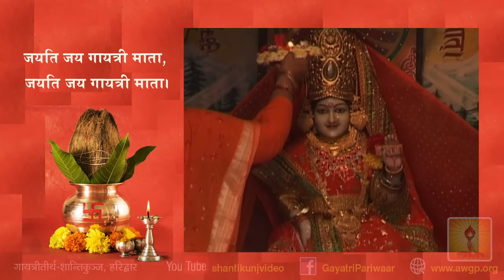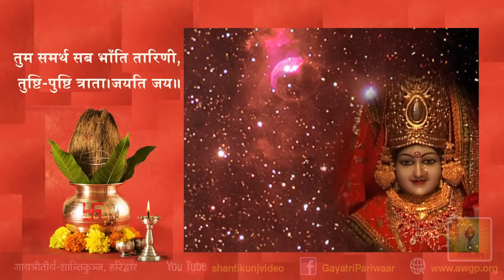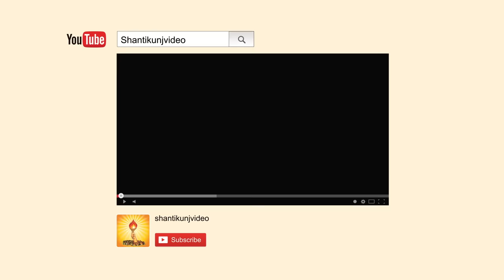Gayatri Mata Aarti | गायत्री माता आरती - माँ गायत्री आरती | गायत्री तीर्थ शान्तिकुञ्ज, हरिद्वार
तत्सवितुर्वरेण्यं
भर्गो॑ देवस्यधीमहि ।

मंत्र के प्रत्येक शब्द की व्याख्या
गायत्री मंत्र के पहले नौ शब्द प्रभु के गुणों की व्याख्या करते हैं...
ॐ = प्रणव
भूर = मनुष्य को प्राण प्रदाण करने वाला
भुवः = दुख़ों का नाश करने वाला
स्वः = सुख़ प्रदाण करने वाला
तत = वह, सवितुर = सूर्य की भांति उज्जवल
वरेण्यं = सबसे उत्तम
भर्गो = कर्मों का उद्धार करने वाला
देवस्य = प्रभु
धीमहि = आत्म चिंतन के योग्य (ध्यान)
धियो = बुद्धि, यो = जो, नः = हमारी,
प्रचोदयात् = हमें शक्ति दें (प्रार्थना)

हिन्दी में भावार्थ
उस प्राणस्वरूप, दुःखनाशक, सुखस्वरूप, श्रेष्ठ, तेजस्वी, पापनाशक, देवस्वरूप परमात्मा को हम अपनी अन्तरात्मा में धारण करें। वह परमात्मा हमारी बुद्धि को सन्मार्ग में प्रेरित करे।

मंत्र जप के लाभ

गायत्री मंत्र का नियमित रुप से सात बार जप करने से व्यक्ति के आसपास नकारात्मक शक्तियाँ बिलकुल नहीं आती।
जप से कई प्रकार के लाभ होते हैं, व्यक्ति का तेज बढ़ता है और मानसिक चिंताओं से मुक्ति मिलती है।[1] बौद्धिक क्षमता और मेधाशक्ति यानी स्मरणशक्ति बढ़ती है।
गायत्री मंत्र में चौबीस अक्षर होते हैं, यह 24 अक्षर चौबीस शक्तियों-सिद्धियों के प्रतीक हैं।
इसी कारण ऋषियों ने गायत्री मंत्र को सभी प्रकार की मनोकामना को पूर्ण करने वाला बताया है।

यह मंत्र सर्वप्रथम ऋग्वेद में उद्धृत हुआ है। इसके ऋषि विश्वामित्र हैं और देवता सविता हैं। वैसे तो यह मंत्र विश्वामित्र के इस सूक्त के १८ मंत्रों में केवल एक है, किंतु अर्थ की दृष्टि से इसकी महिमा का अनुभव आरंभ में ही ऋषियों ने कर लिया था और संपूर्ण ऋग्वेद के १० सहस्र मंत्रों में इस मंत्र के अर्थ की गंभीर व्यंजना सबसे अधिक की गई। इस मंत्र में २४ अक्षर हैं। उनमें आठ आठ अक्षरों के तीन चरण हैं। किंतु ब्राह्मण ग्रंथों में और कालांतर के समस्त साहित्य में इन अक्षरों से पहले तीन व्याहृतियाँ और उनसे पूर्व प्रणव या ओंकार को जोड़कर मंत्र का पूरा स्वरूप इस प्रकार स्थिर हुआ:

(१) ॐ
(२) भूर्भव: स्व:
(३) तत्सवितुर्वरेण्यं भर्गो देवस्य धीमहि धियो यो न: प्रचोदयात्।

मंत्र के इस रूप को मनु ने सप्रणवा, सव्याहृतिका गायत्री कहा है और जप में इसी का विधान किया है।

— एक राष्ट्र, एक भाषा, एक धर्म, एक शासन।— लिंगभेद, जातिभेद, वर्गभेद से ऊपर उठकर सबको विकास का अवसर।योजना के उद्घोषक-विस्तारक— युगऋषि वेदमूर्ति तपोनिष्ठ पं. श्रीराम शर्मा आचार्य एवं वन्दनीया माता भगवती देवी शर्मा—प्रखर प्रज्ञा - सजल श्रद्धा।